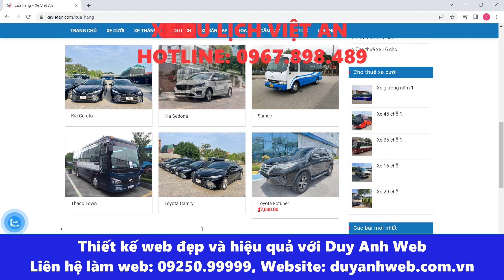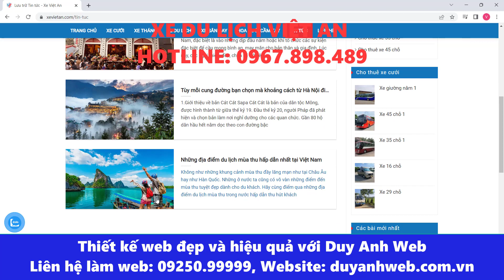XE DU LỊCH VIỆT AN 217 Trần Phú, Hà Đông, Hà Nội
🏠 HÀ NỘI:
🏠 ĐÀ NẴNG:
 🏠 HỒ CHÍ MINH:
37/2C/10 đường C18 P. 12 Q. Tân Bình,  Hồ Chí Minh.
☎️ Hotline miễn cước: 18006223 | 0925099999